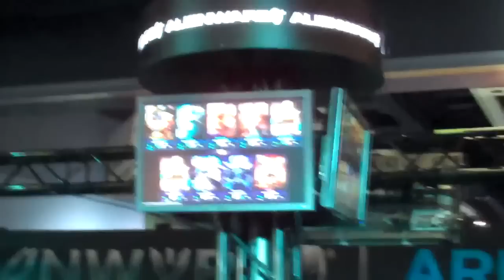League of Legends at PAX!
Hello everyone. IMO this is the worst footage of all 3 days of league of legends I have but I left it in simply for the intro because it's pretty funny. Even the Riot guys were super excited with how many people had shown up. I had to cut a bunch out as this was the first time I had used the camera I was using and it is pretty damn small. Yes I know I say like to many times in a row but that's the descriptive word that came to mind so deal with it XD

Try lol for free!